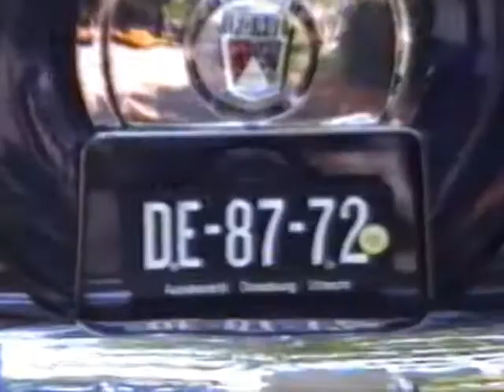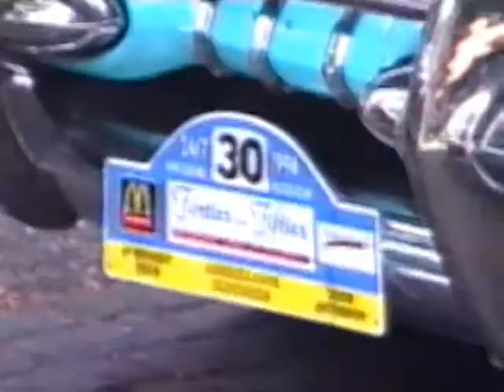Forties and Fifties , rit Antwerpen 1994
Rit Antwerpen 1994 Forties and Fifties